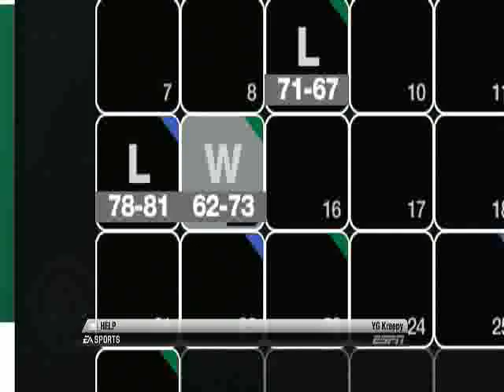NCAA Basketball 10| Darnell Mason Jr. Career (UCLA At Oregon) EP.15: Near Perfect Game!